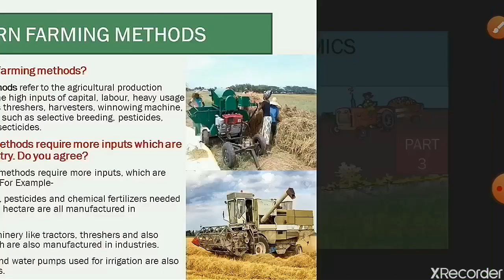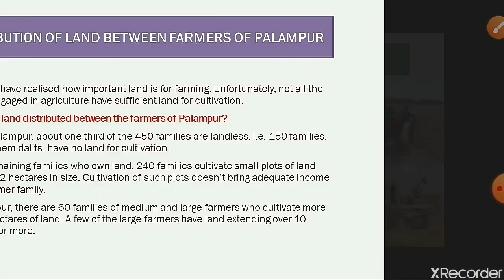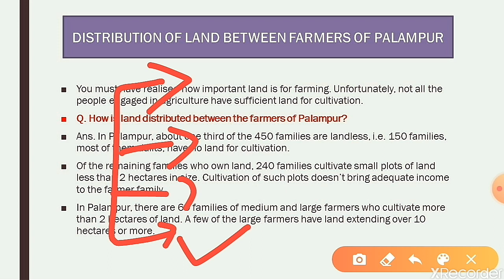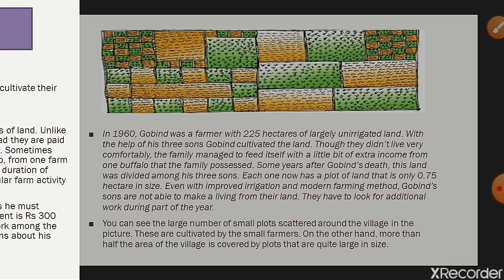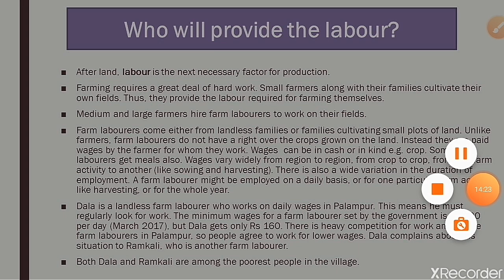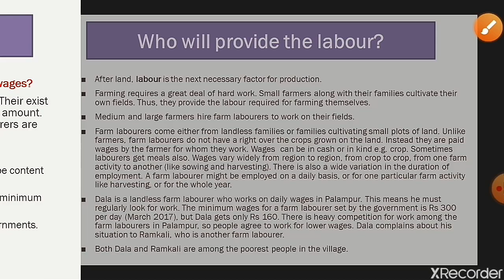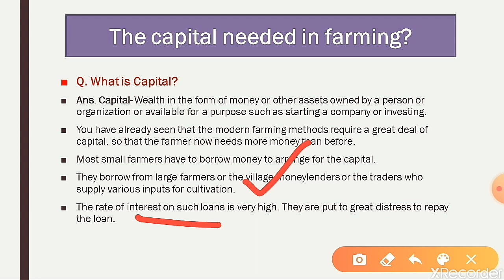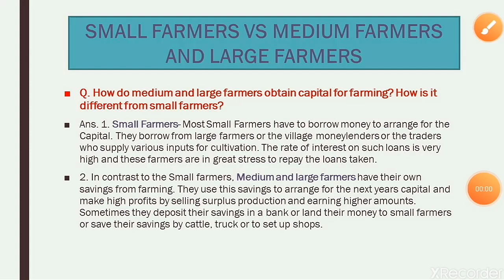The Story of village Palampur | Class 9 | Part-3 | Economics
Topics Covered- Land distribution in Palampur
Farmers in Palampur
Labour in Palampur